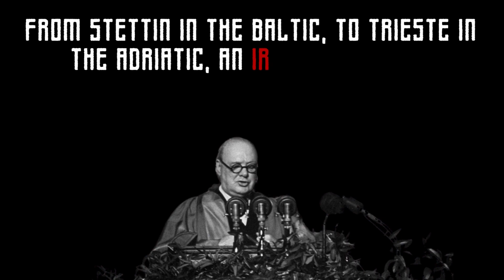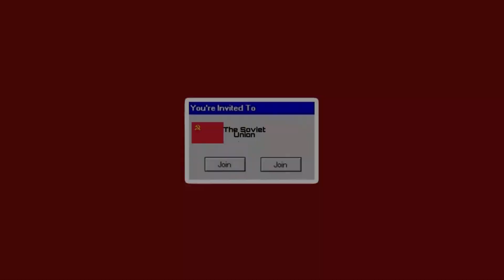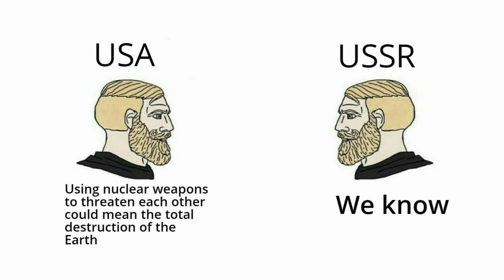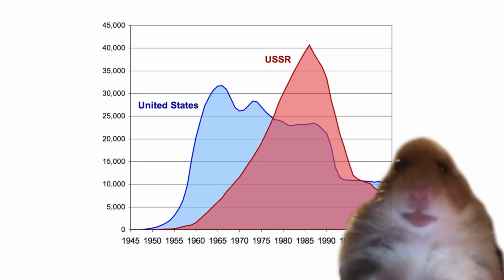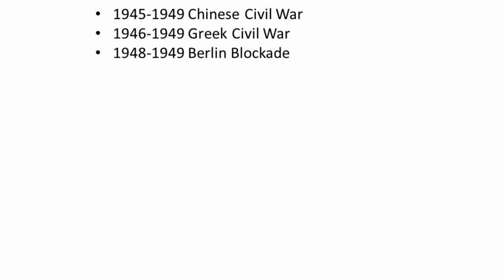The Cold War | When Nuclear Weapons Became the Ultimate Fashion Accessory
Ah, the Cold War. A time when two superpowers engaged in a battle of ideologies, without ever throwing a single punch. It was like a boxing match where the fighters stared at each other from across the ring, occasionally exchanging snide remarks instead of actual blows.